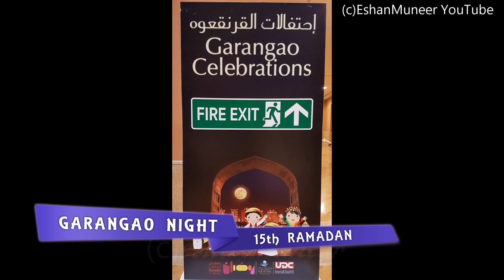Ayaan's Garangao Haul | Trick or Treat Candy Crush | Ramadan 2017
Garangao is a traditional children's party celebrated after the breaking of the fast on the 14th night of Ramadan, when half of the fasting month is over. The festival is celebrated in the Persian Gulf region and is known by different names in each region: Garangao or Garangaou in Qatar and Bahrain, Karkee'aan or Qariqaan in Saudi Arabia, Gargee'aan in Kuwait, Al-Majeena Karkiaan in Iraq, Garangashoch, At-Tablah or Qarnakosh in Oman, and Hag Al Leylah in the UAE.
During the festival, children get dressed up in festival robes, carry a bag around their neck, and go around in groups in the neighborhood, singing special songs,[2] knocking the doors of neighbors, and receiving nuts and candy from them.
Source: Wikipedia